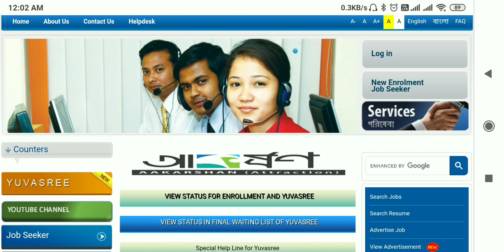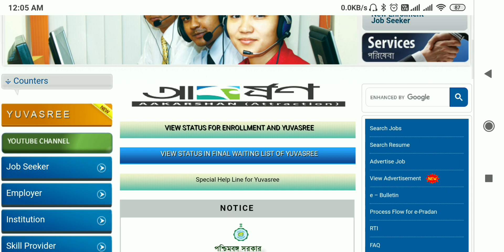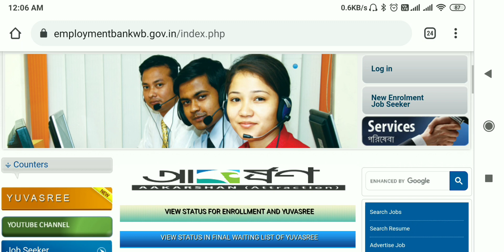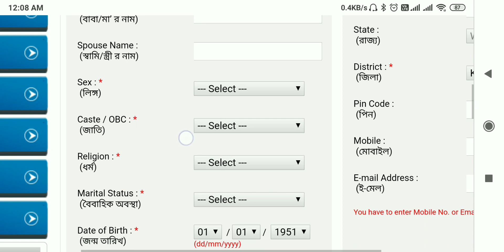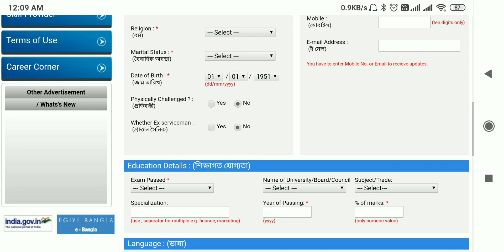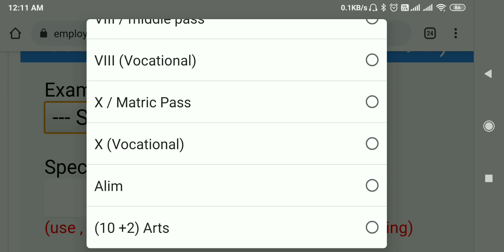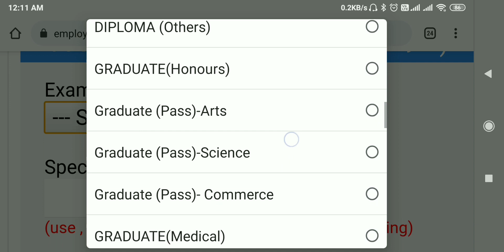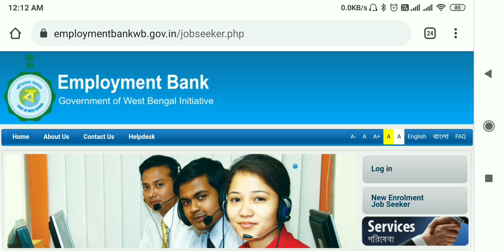Yuvashree prakalpa Employment Bank New updates 2021 New skim For Yuboshree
📌ভিডিও সংক্রান্ত সমস্ত তথ্য পেতে টেলিগ্রামে যুক্ত হয়ে যান আজ ই, Play Store থেকে ডাউনলোড করুন Telegram App এবং Asmita360 লিখে সার্চ করে গ্রুপ এ জয়েন হয়ে যান :) সরাসরি গ্রুপ এ জয়েন করার লিঙ্ক

Join Unacademy Free Classes

Unlock Code - ASMITA360

পরবর্তী ক্লাস কখন হবে তার জন্য Telegram গ্রুপ এ যুক্ত হয়ে যান

WhatsApp এও যুক্ত হতে পারেন